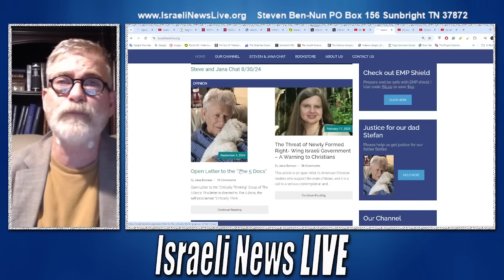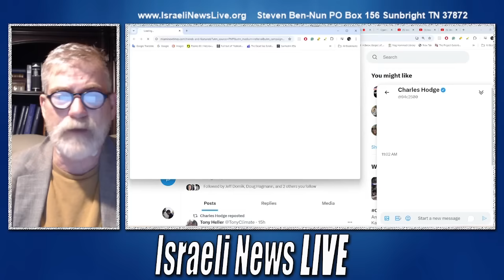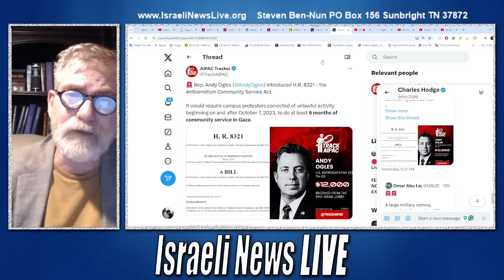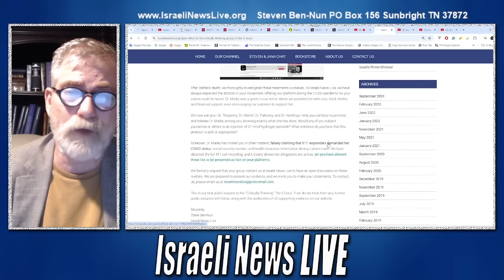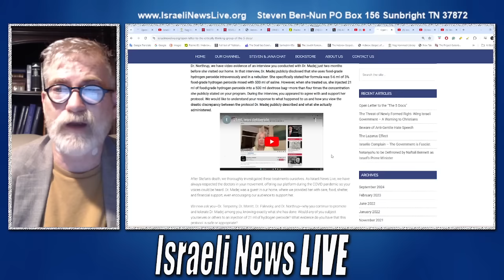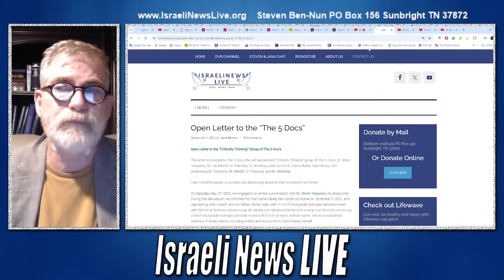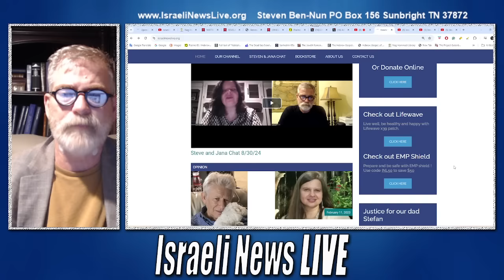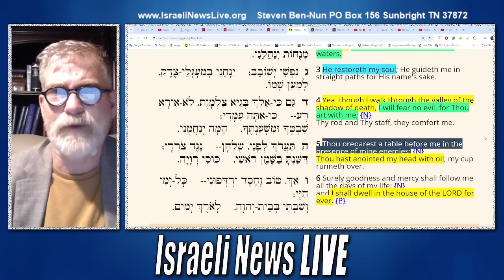Ben Givr Pushing to Expel Palestinians to Egypt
Ben Givr Pushing to Expel Palestinians to Egypt and Turkey, 40,000 have died, 60,000 injured or named. Even Israel's Hostages are endangered with Israel's continual attack on Gaza.

Sunday private Zoom to learn more about my father-in-law's Death 6PM Eastern
Doctors, Nurses, and such professionals may attend. Please email for approval. There will be a doctor speaking with us.